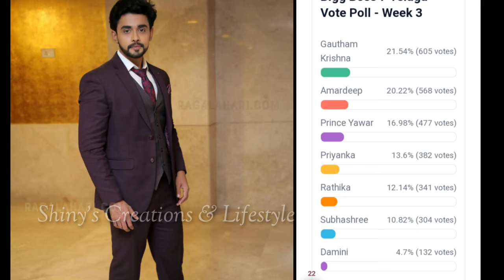Bigg Boss 7 telugu 3rd week voting results | Biggboss telugu 7 third week voting results | bb7 promo